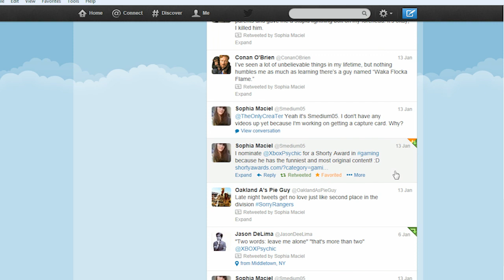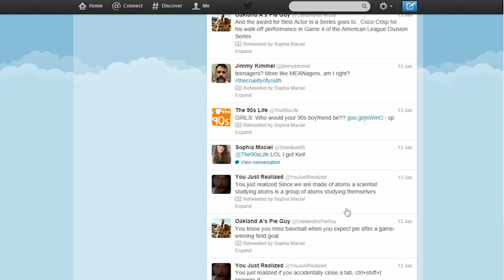I GOT A HD PVR!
FIKE/LAVORITE/CHARE/SOMMENT if you are excited for me doing full HD videos!!

hey everyone! this video is me showing you my awesome gift from one of my awesome fans! the fan that sent this to me is found

he sent this to me for free! him and his dad are fans of my videos and his dad helped him send it out! so go subscribe to him or say thanks for giving me something to make my videos more enjoyable! you can also follow him on twitter @ponderingideas.

i also have another awesome fan who decided to nominate me for a SHORTY AWARD! i may not have enough people to nominate me for me to win, but hey! you never know what could happen! the person who did this can be found or you can follow her on twitter @smedium05

if you do nominate me, thanks!!

if you want to be in my video of me testing out my pvr, send me a message to my old gamertag (the one that leaked)! the first 50 messages on there will probably make the video! Just send one message. If you send 2, I wont look at them. MAKE THEM FUNNY OR WILD OR WHATEVER!

Chase me on twitter @xboxpsychic